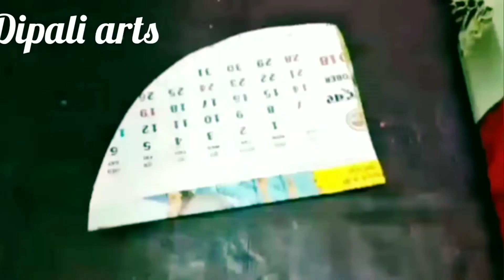Awesome & Easy Handbag Making //handbag idea from Waste Clothes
This video is about collection of  Beautiful Handbag Handbag idea
from Waste Clothes!
Handbag Sewing This video is about collection of 6 Beautiful Handbag Purse from Waste Clothes!
Handbag Sewing This video is about collection of Beautiful Handbag Purse from Waste Clothes!

Hope you Enjoyed this DIY and will try to make it. If you have any feedback or suggestions please drop a comment to let us know. Thanks and happy crafting!